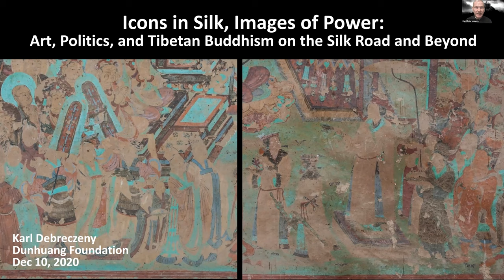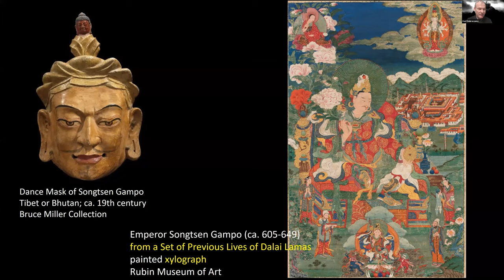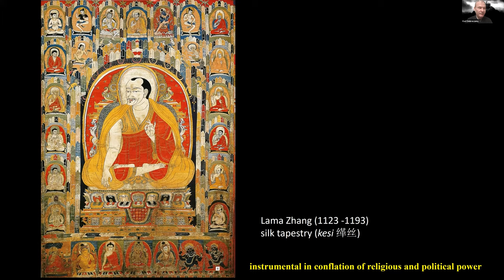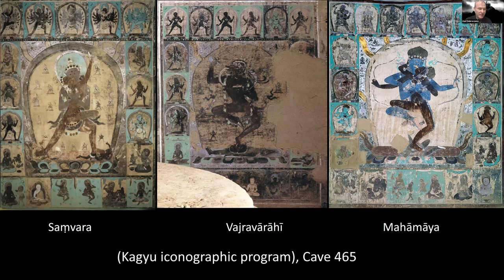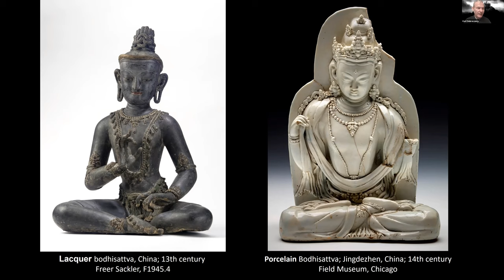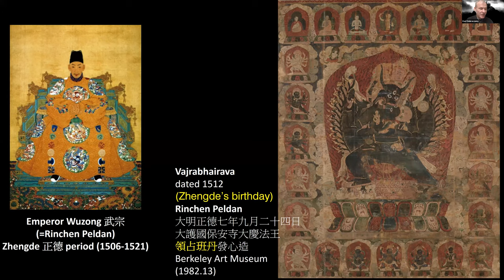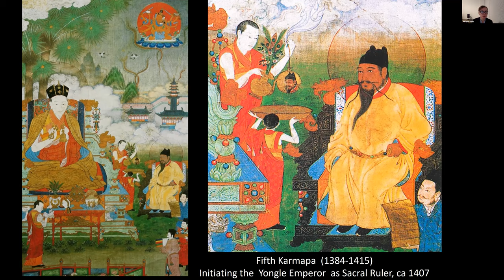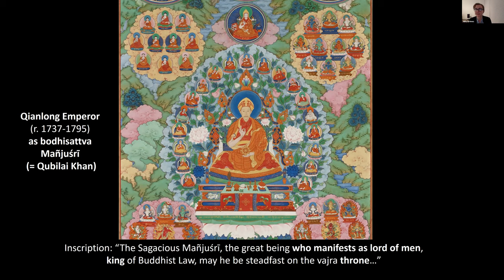Icons in Silk, Images of Power with Karl Debreczeny, Rubin Museum of Art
Full Title: "Icons in Silk, Images of Power: Art, Politics, and Tibetan Buddhism on the Silk Road and Beyond"

Karl Debreczeny, Senior Curator, Collections and Research, at the Rubin Museum of Art in New York discusses the intersection of politics, religion, and art in Tibetan Buddhism, as well as the central role the Silk Road played in developing and spreading this religio-political system across North Asia.

Part of the Dunhuang Foundation's "Religions of the Silk Road" webinar series.